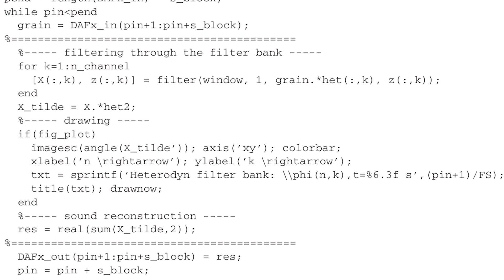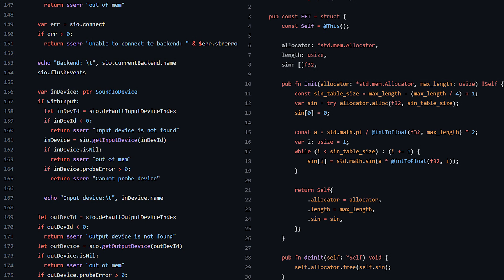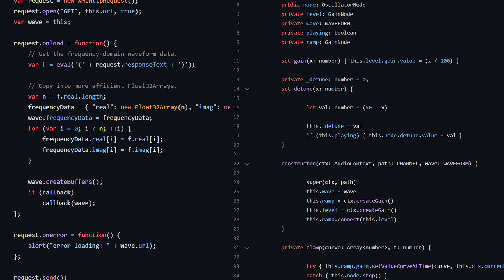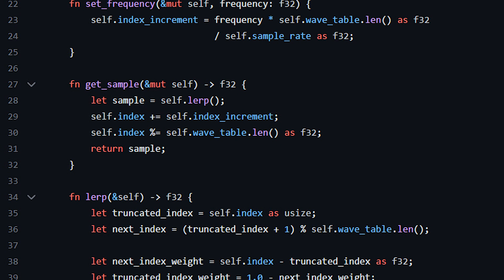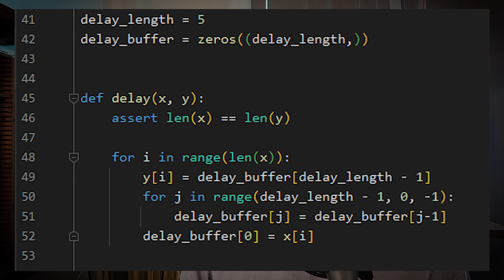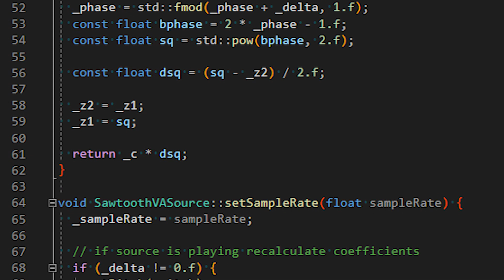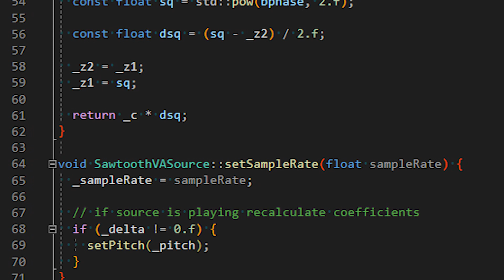Top 5 Languages For Audio Programming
Hi, my name is Jan Wilczek. I am an audio programmer and a researcher. Welcome to WolfSound!

WolfSound's mission is to provide high-quality, informative, and entertaining videos, articles, and courses on how to process sound by exploring mathematics, applying algorithms, and creating code in various programming languages. Topics include sound synthesis, digital signal processing, programming languages for audio (C, C++, Python, Rust), and audio effects. I am also sharing tips on how to learn fast and effectively.

WolfSound enables everybody to learn about audio programming!

In this video, I am sharing my top 5 programming languages for audio software development. You don't know which language to start with your audio programming journey? Watch this video to find out.

From the video, you will learn:
✅ my top 5 lanugages for processing audio,
✅ why you shouldn't use MATLAB (and what's the alternative),
✅ what to do if you don't want to pay for Max/MSP license,
✅ what's the pros and cons of Python when it comes to audio,
✅ will C++ hold up in the coming years (and is there some language threatening its position),
✅ which language software developers like most overall.

Video edited by Vadzim Vezhnavets.
Background music composed and produced by Jan Wilczek.

ABOUT ME

My name is Jan Wilczek. I am an audio programmer, a researcher in the field of music technology, and a musician. Through articles and videos from WolfSound, you will easily understand the main concepts of sound processing using software. My full story

FOLLOW WOLFSOUND ONLINE

TIME CODES

00:00 Introduction
01:01 (Dis)honorable mentions
01:20 MATLAB
02:30 Max/MSP
02:56 Zig/Nim/etc
03:36 JavaScript (TypeScript)
04:27 C-Major
05:01 Top 5 languages for audio programming
05:14 Number 5: PureData
06:25 Number 4: Rust
07:58 Number 3: C
08:58 Number 2: Python
10:39 Number 1: C plus plus
14:45 Summary